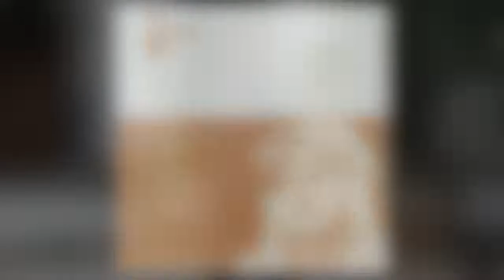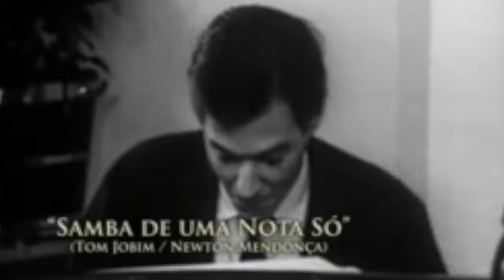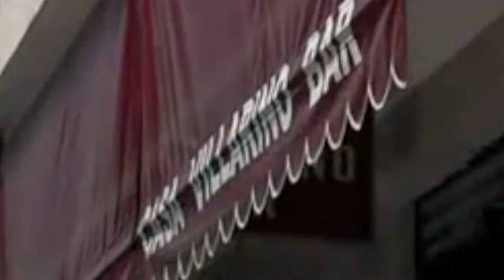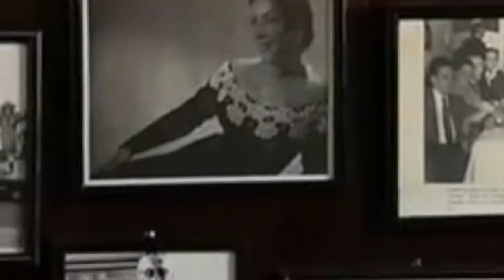A História da Bossa Nova